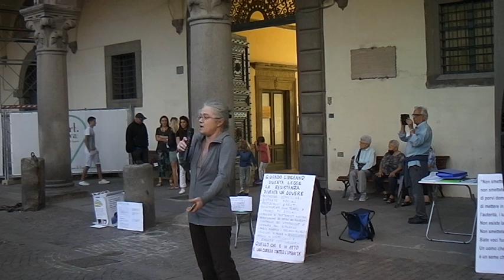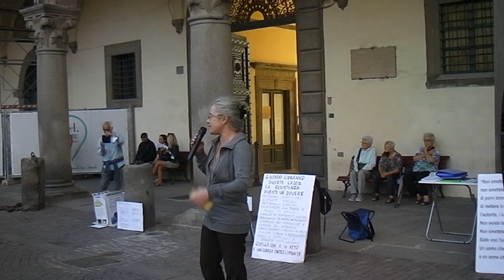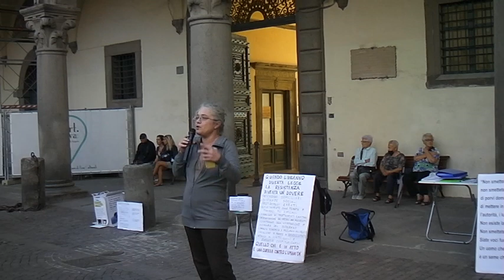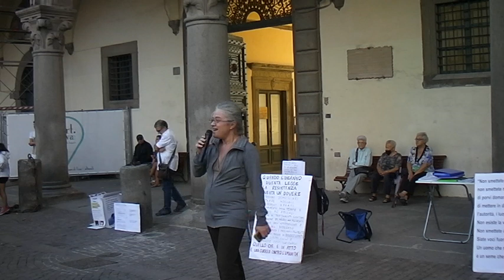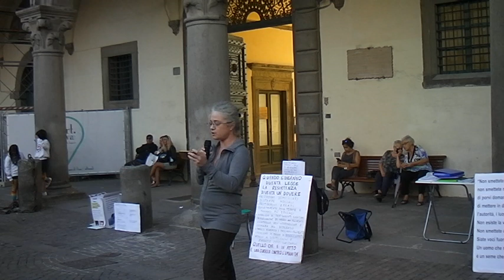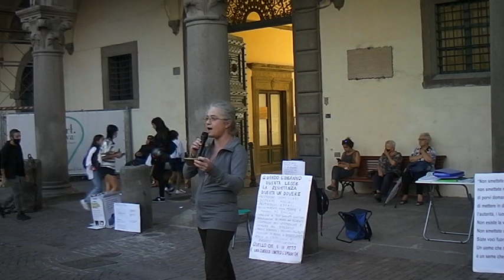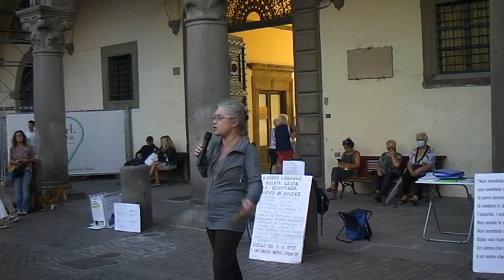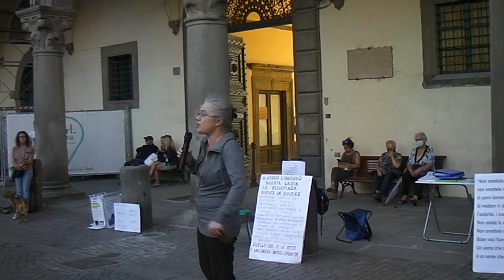VITERBO MANIFESTAZIONE DAVANTI PALAZZO DEL COMUNE TENUTASI IL 28 AGOSTO 2021. SDV 0252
VITERBO MANIFESTAZIONE DAVANTI PALAZZO DEL COMUNE TENUTASI IL 28 AGOSTO 2021.
SDV 0252